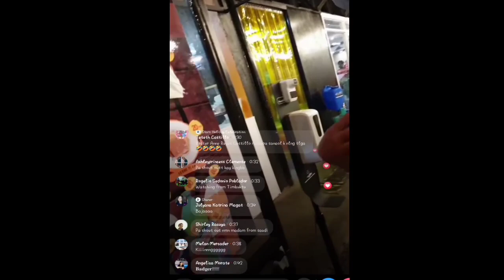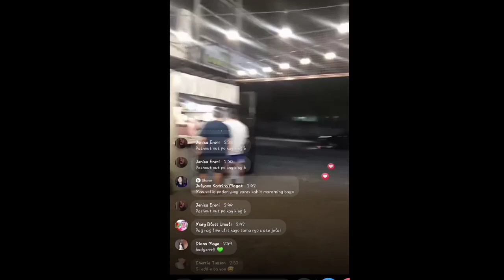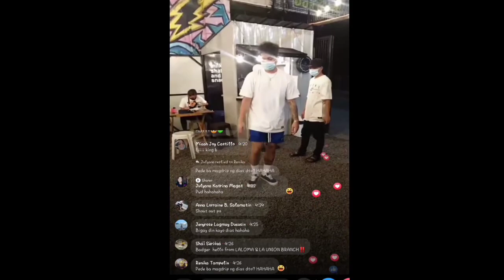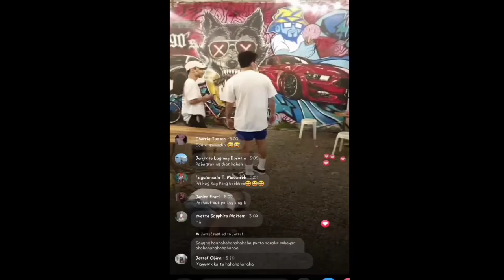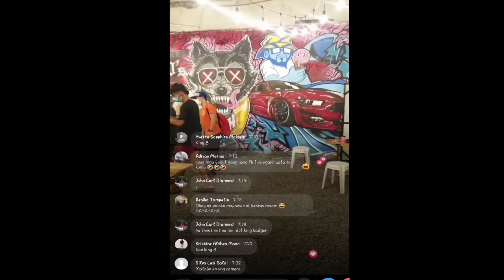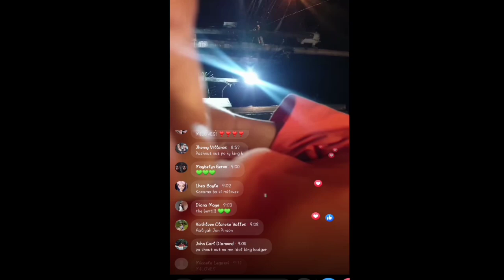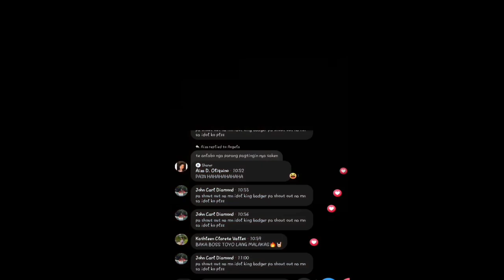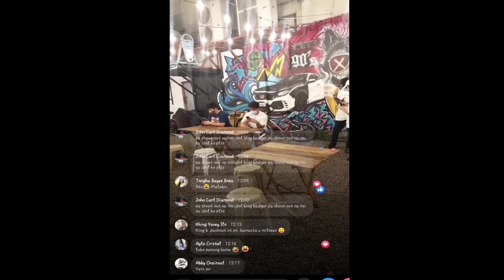UNANG LIVE NI KING B MATAPOS ANG LOCK-IN TAPING || ANDAMING NAGPA PICTURE || KING B LANG SAKALAM